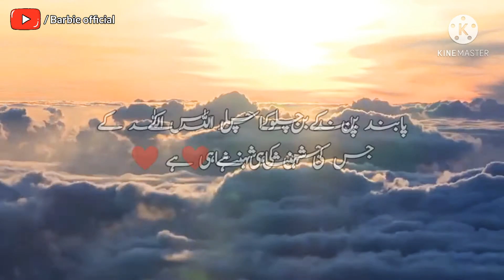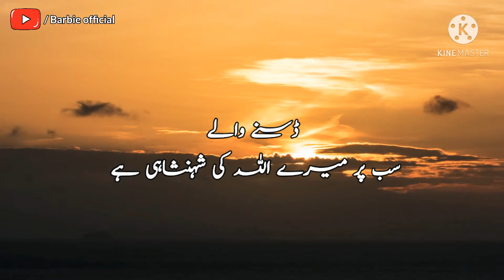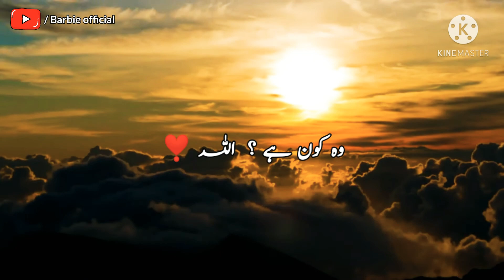Molana Tariq jameel Emotional Bayan jumma Mubarak || Molana Tariq Jameel WhatsApp Status ||By Barbie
Hi... Guys ! I hope you like my videos if you like my videos so click on like button & don't forget to subscribe my youtube channel & press the bell icon and share to your all sweet friends thank uhh 🥰😍

Naats's most channel